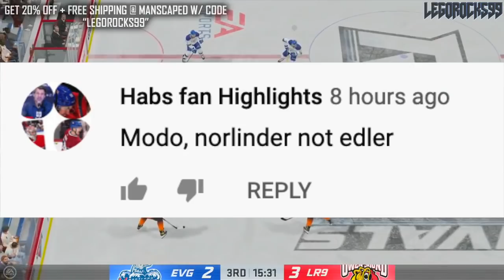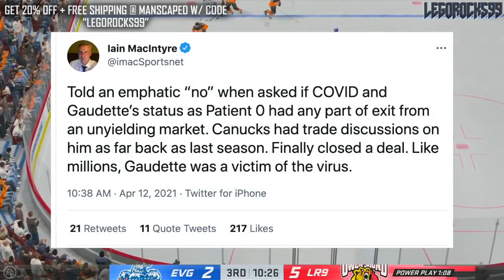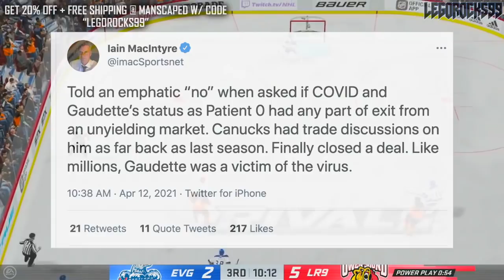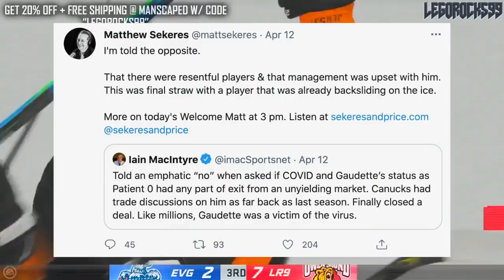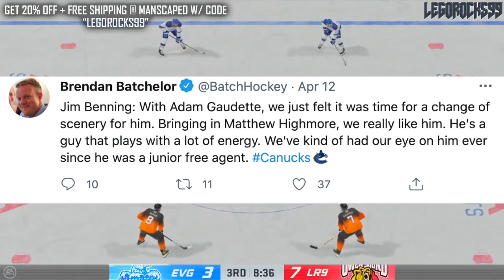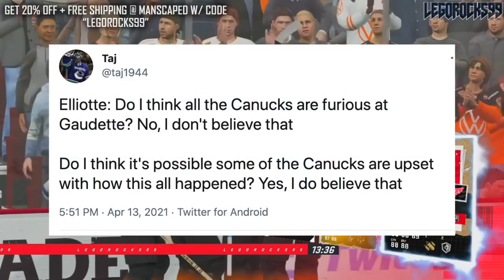Why Adam Gaudette Was Traded: Vancouver Canucks News & Rumors 2021—Teammates Upset? Static Progress?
Today we're going over the Adam Gaudette trade with the Chicago Blackhawks, and why exactly the Vancouver Canucks did it.

The 2020 NHL Draft 1st Round went as follows:

1st) New York Rangers, Alexis Lafrenière
2nd) Los Angeles Kings, Quinton Byfield
3rd) Ottawa Senators (from San Jose Sharks), Tim Stützle
4th) Detroit Red Wings, Lucas Raymond
5th) Ottawa Senators, Jake Sanderson
6th) Anaheim Ducks, Jamie Drysdale
7th) New Jersey Devils, Alexander Holtz
8th) Buffalo Sabres, Jack Quinn
9th) Minnesota Wild, Marco Rossi
10th) Winnipeg Jets, Cole Perfetti
11th) Nashville Predators, Yaroslav Askarov
12th) Florida Panthers, Anton Lundell
13th) Carolina Hurricanes (from Toronto Maple Leafs), Seth Jarvis
14th) Edmonton Oilers, Dylan Holloway
15th) Toronto Maple Leafs (from Pittsburgh Penguins), Rodion Amirov
16th) Montreal Canadiens, Kaiden Guhle
17th) Chicago Blackhawks, Lukas Reichel
18th) New Jersey Devils (from Arizona Coyotes), Dawson Mercer
19th) New York Rangers (from Calgary Flames), Braden Schneider
20th) New Jersey Devils (from Vancouver Canucks), Shakir Mukhamadullin
21st) Columbus Blue Jackets, Yegor Chinakov
22nd) Washington Capitals (from Carolina Hurricanes via New York Rangers and Calgary Flames), Hendrix Lapierre
23rd) Philadelphia Flyers, Tyson Foerster
24th) Calgary Flames (from Washington Capitals), Connor Zary
25th) Colorado Avalanche, Justin Barron
26th) St. Louis Blues, Jake Neighbours
27th) Anaheim Ducks (from Boston Bruins), Jacob Perreault
28th) Ottawa Senators (from New York Islanders), Ridly Greig
29th) Vegas Golden Knights, Brendan Brisson
30th) Dallas Stars, Mavrik Bourque
31st) San Jose Sharks (from Tampa Bay Lightning), Ozzy Wiesblatt

Adam Gaudette was one of the top NHL prospects at the 2015 NHL Entry Draft.

1st - Edmonton Oilers, Connor McDavid
2nd - Buffalo Sabres, Jack Eichel
3rd - Arizona Coyotes, Dylan Strome
4th - Toronto Maple Leafs, Mitch Marner
5th - Carolina Hurricanes, Noah Hanifin
6th - New Jersey Devils, Pavel Zacha
7th - Philadelphia Flyers, Ivan Provorov
8th - Columbus Blue Jackets, Zach Werenski
9th - San Jose Sharks, Timo Meier
10th - Colorado Avalanche, Mikko Rantanen
11th - Florida Panthers, Lawson Crouse
12th - Dallas Stars, Denis Gurianov
13th - Boston Bruins (from Los Angeles Kings), Jakub Zboril
14th - Boston Bruins, Jake DeBrusk
15th - Boston Bruins (from Calgary Flames), Zachary Senyshyn
16th - New York Islanders (from Pittsburgh Penguins via Edmonton Oilers), Mathew Barzal
17th - Winnipeg Jets, Kyle Connor
18th - Ottawa Senators, Thomas Chabot
19th - Detroit Red Wings, Evgeny Svechnikov
20th - Minnesota Wild, Joel Eriksson Ek
21st - Ottawa Senators (from New York Islanders via Buffalo Sabres), Colin White
22nd - Washington Capitals, Ilya Samsonov
23rd - Vancouver Canucks, Brock Boeser
24th - Philadelphia Flyers (from Nashville Predators via Toronto Maple Leafs), Travis Konecny
25th - Winnipeg Jets (from St. Louis Blues via Buffalo Sabres), Jack Roslovic
26th - Montreal Canadiens, Noah Juulsen
27th - Anaheim Ducks, Jacob Larsson
28th - New York Islanders (from New York Rangers via Tampa Bay Lightning), Anthony Beauvillier